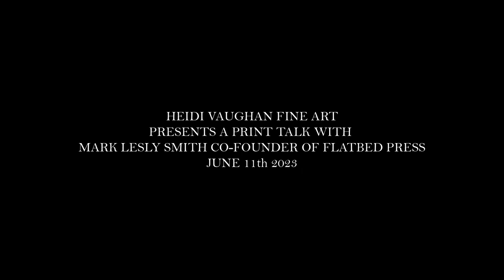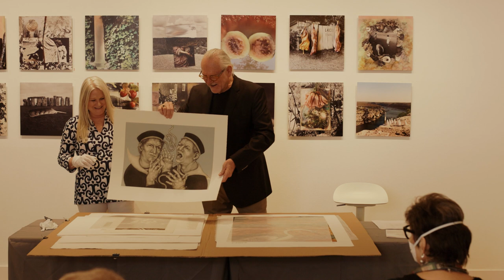HVFA IS PROUD TO PRESENT A PRINT TALK WITH MARK LESLY SMITH, CO-FOUNDER OF FLATBED PRESS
HEIDI VAUGHAN FINE ART is proud to present a very special talk with master printmaker Mark Lesly Smith, PhD, an artist and Co-Founder of Flatbed Press.

Printmaking is a collaborative process that often involves a master printer and an artist. Smith will be talking about the various printmaking processes, including etching, lithography, relief, and monotype. He also will talk about his experiences collaborating to create small-edition numbered prints and deluxe artist's books with some of the most beloved and well-known artists in Texas, including Robert Rauschenberg, James Surls, John Alexander, Luis Jiménez, Michael Ray Charles, Trenton Doyle Hancock, Sharon Kopriva, Julie Speed, Terry Allen, Keith Carter, Frank X. Tolbert 2, Anne Stautberg, and many, many more.

Smith has had a long career perfecting the art of printmaking. His stories regarding working with the artists at Flatbed Press have rarely been told publicly before, making the event an unprecedented opportunity to dive deep into the history of art making in Texas from an original source.

Flatbed Press, established in 1989 by Smith and Katherine Brimberry, has helped some of the most well-known artists in Texas and beyond in the printmaking medium. Smith is a visual artist, veteran printmaker, and art historian, whose varied career has included fine arts administration and teaching at Southwestern University, University of Texas at Austin, and Herron School of Art and & Design at Indiana University-Perdue University-Indianapolis.

Most recently, Smith created The Hope Suite, which is comprised of 44 individual works and is part of the permanent collection of the Obama Presidential Center Museum. It was created in Austin and in Indianapolis and was exhibited most recently from May 25 through December 22, 2022, at the Neill-Cochran House Museum in Austin, Texas. Smith is the author of several books about 20th century and contemporary American art including Flatbed at 25, published by University of Texas Press in 2016. He is a native of the Texas Red River Valley and is a student of the collision of Southern and Western cultures that characterizes that region. He is a scholar of Robert Rauschenberg and is writing a memoir tracing the profound influence of Rauschenberg on the author's life and art.